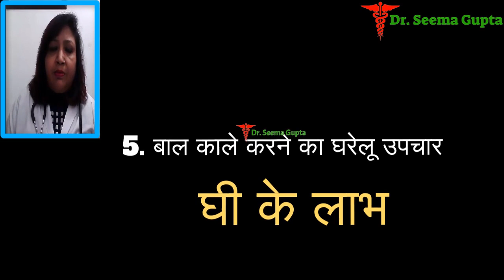ghee khane ke fayde - रोजाना एक चम्मच देसी घी खाने के फायदे के बारेमे जानकर हैरान रह जायेंगे आप ghee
In this video, you will know about, ghee khane ke fayde - रोजाना एक चम्मच देसी घी खाने के फायदे के बारेमे जानकर हैरान रह जायेंगे आप ghee

Hair Conditione 1
Hair Conditione 2